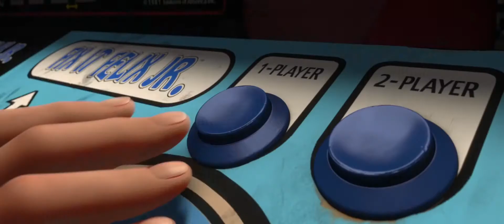Ralph Demolka - zwiastun PL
Wreck-It Ralph  - Trailer PL

Legozmysl